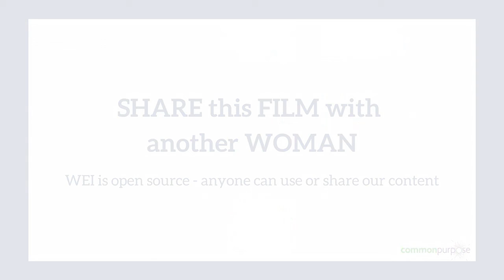Jyotika Bedi on Respect & Holi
Sharing a short film our founder Jyotika Bedi did with Women Emerging from Isolation womenemerging. I was Interviewed by @juliamiddleton who makes you both laugh and think.